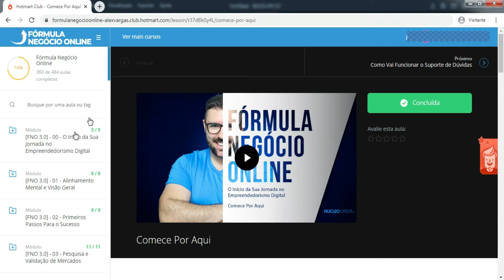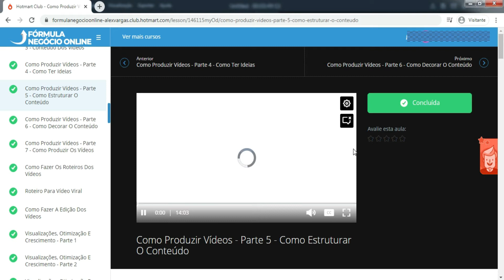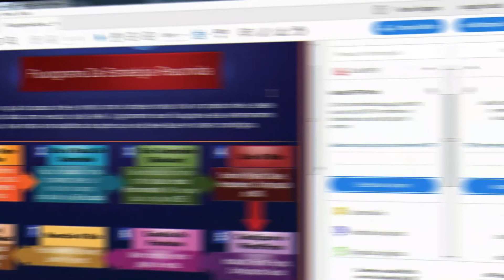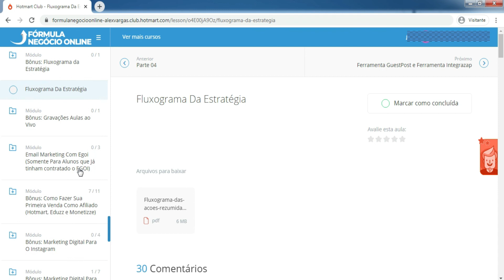Fórmula Negócio Online Vale a Pena? Veja o Fórmula Negócio Online por Dentro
NESTE VÍDEO:

Quer saber se o curso Fórmula Negócio Online vale a pena?

Confira neste vídeo que eu tenho alguns alertas muito importantes para fazer sobre o treinamento.

E no final do vídeo eu ainda vou te mostrar como funciona a estratégia resumida do fórmula negócio online, como funciona a estratégia.

Mas antes eu te convido a se inscrever no canal e ativar as notificações, e se este conteúdo te ajudar de alguma maneira, não se esquece de deixar o seu gostei.

Eu comprei o Fórmula Negócio Online a uns 6 meses atrás, e uma coisa eu posso falar com certeza, se você acha que vai começar a ganhar dinheiro da noite paro dia, que o curso é uma fórmula mágica, fique sabendo que isso não é verdade.

Você vai precisar sim de muito trabalho e muita dedicação para começar a ter resultados de verdade na internet, então esquece essa promessa que muita gente faz quando divulga um curso de marketing digital, que você vai ganhar muito dinheiro de forma rápida e simples sem precisar trabalhar, seguindo apenas um passo a passo simples.

O treinamento possui muitos módulos, são muitas aulas, e eu considero ele como uma verdadeira faculdade, ele é bem extenso, mas ao mesmo tempo, você vai comprar muito conhecimento por muito pouco investimento, pois o curso é muito completo, ele aborda absolutamente tudo referente a ganhar dinheiro na internet com uma estrutura online, voltado para que esta estrutura trabalhe para você de forma automática, ele é focado muito nos pilares do seu negócio digital.

Na minha opinião, eu considero o curso muito completo, mas em algumas vezes eu achei o Alex muito redundante nas aulas, achei que ele aborda muito a parte teórica.

Por exemplo, no módulo que te ensina a trabalhar com o youtube são mais de 20 aulas, em que ele explica tudo, usa bastante mapas mentais, e pra quem quer aprender somente a parte prática, somente o passo a passo mágico para trabalhar com o youtube, saiba que as aulas são bem explicativas, as vezes cansativas mas necessárias.

O Alex Vargas se preocupa muito em ensinar não só como é que faz, e sim como funciona e como deve ser feito para se alcançar os resultados.

Outra dica sobre o treinamento, e essa é muito importante, é cuidar com a overdose de informação, que isso pode te prejudicar muito nos seus resultados.

Você deve focar somente no fórmula negócio online, esquece os todos as outras autoridades que existem por ai que te ensinam a ganhar dinheiro na internet.

Você já têm muito conteúdo pra consumir com o treinamento Fórmula Negócio Online, então não desvie o foco do treinamento como eu desviei.

Esqueça os top afiliados que te prometem bônus e mais bônus se você comprar o FNO pela indicação deles, no Fórmula Negócio Online você não precisa de conteúdo Bônus de mais ninguém, ele é completo, isso só te prejudica, essa overdose de informação desvia o seu foco.

Veja neste vídeo também o Fórmula Negócio Online por dentro, veja como ele funciona, e conheça o fluxograma do treinamento.